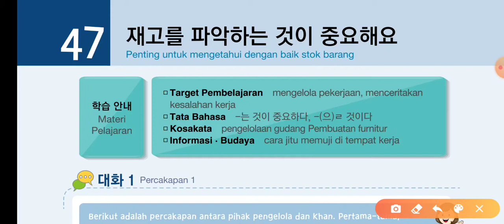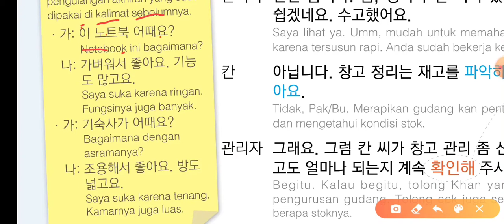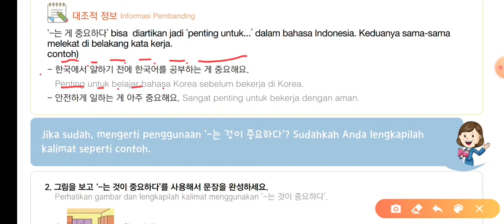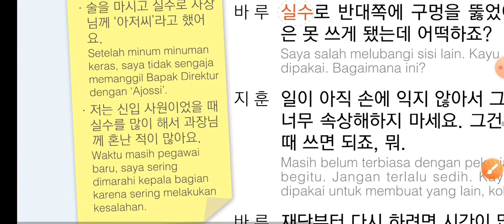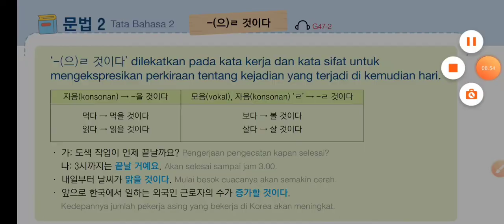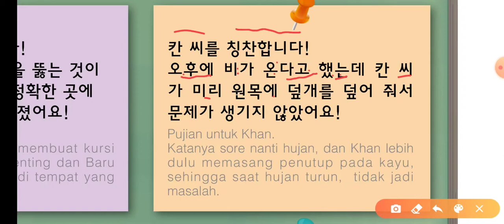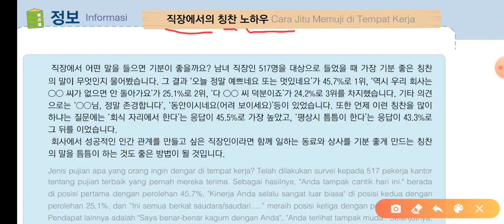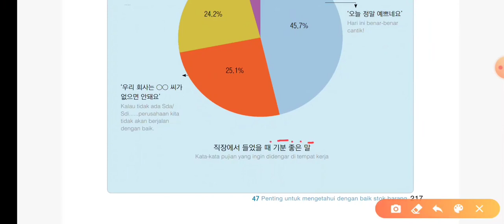PEMBAHASAN TEXTBOOK EPS TOPIK (BAB 47)